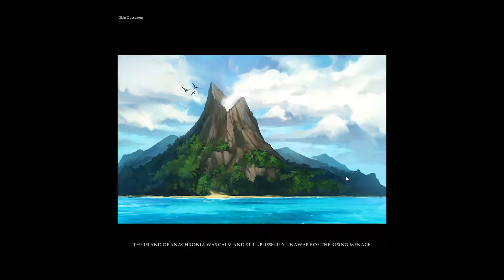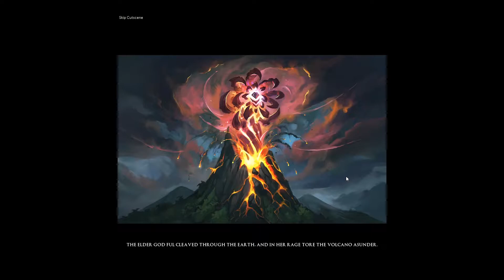Clan Quest plays RuneScape | Desperate Measures Release Day (Part 20)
Watch members of Clan Quest play through the RuneScape 3 quest Desperate Measures on its release day! Lore talk, mind-blowing revelations, amateur voice acting, lots of laughs, and thorough trolling from Mod Raven in chat.

Featuring ILikeSlayer, Iskh, Miss Alaska, Pop O, Questcaping, and others!

Clan Quest is a gaming community originally exclusive to RuneScape that has since branched out and expanded into more games! Please take a look at our website for information